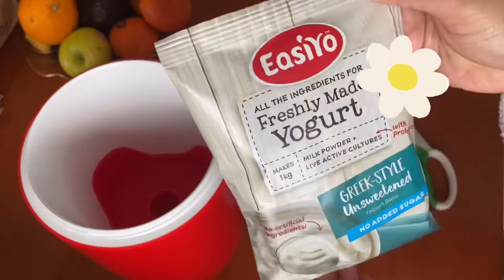Make yogurt at home (Easiyo) ทำโยเกิร์ตกันค่ะ :)